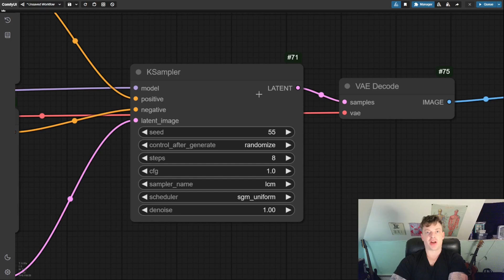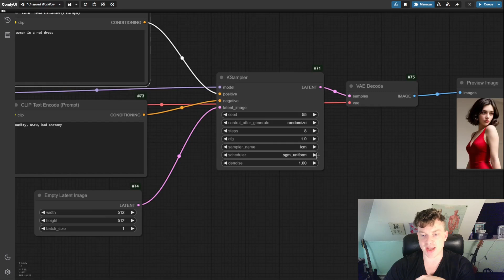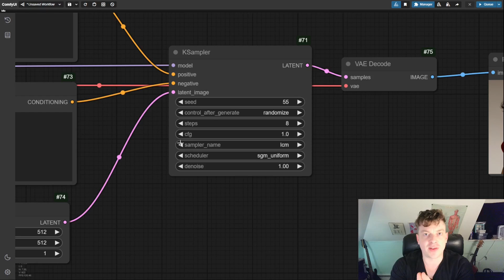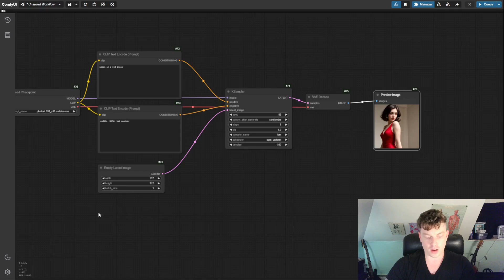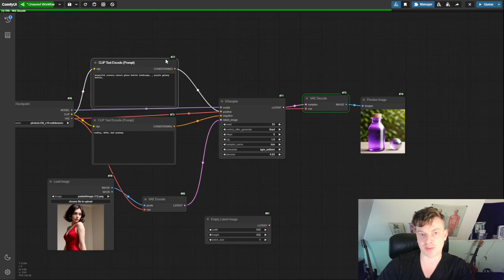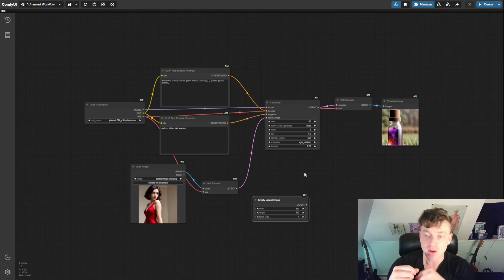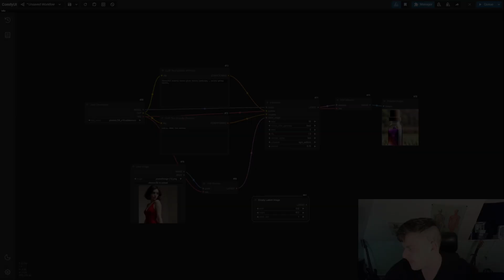ComfyUI for Beginners - Image to Image